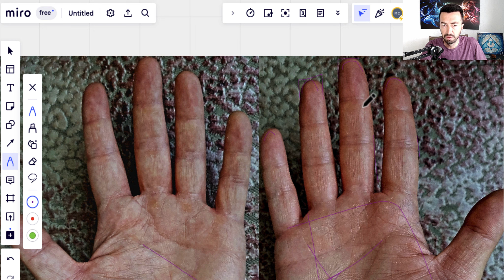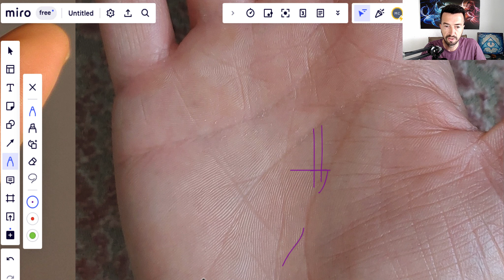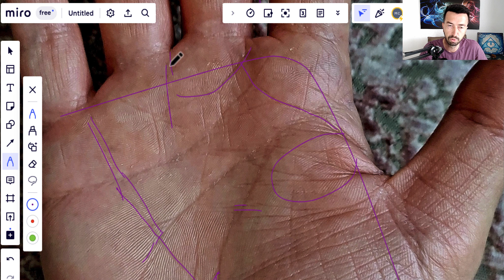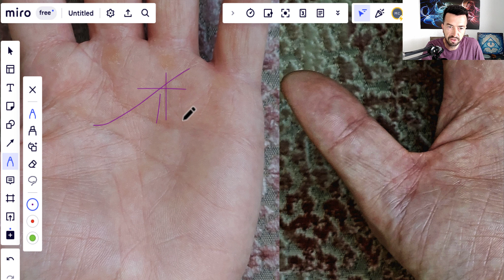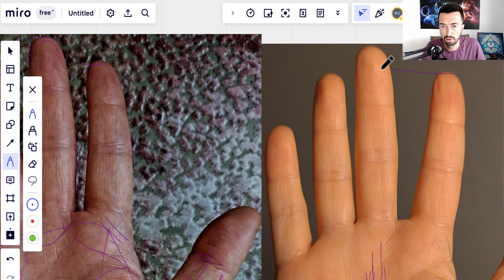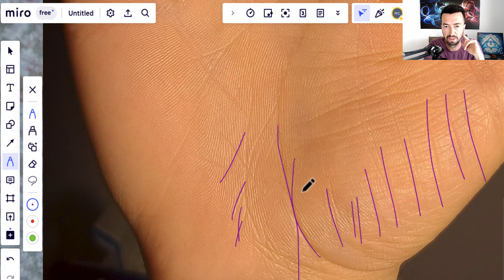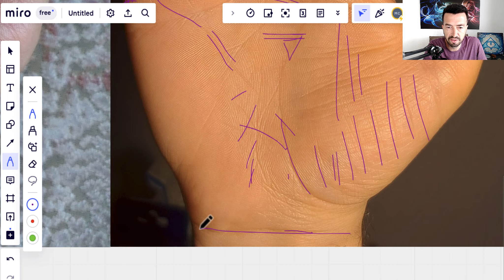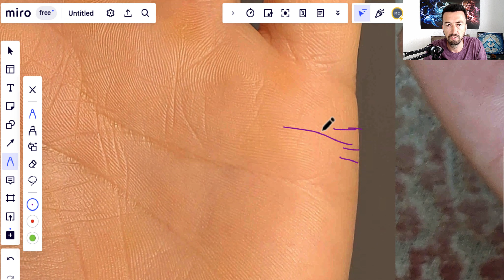Macera Tutkunlarının Gizli Sırları El Çizgilerinde Saklı! -Hayat Çizgisinde köşeli açı ile genişleme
Meraklı mısınız? Maceracı ve risk alan insanların sırlarını keşfetmek için, el çizgilerine odaklanmanın zamanı geldi! Bu YouTube videosunda, el falı ve kişilik analizi uzmanı size macera tutkunlarının gizli dünyasını açacak. El çizgilerinin nasıl birer yol haritası olduğunu öğrenerek, macera arayışına olan eğiliminizi ve risk almaktaki cesaretinizi ortaya çıkaracak ipuçlarını keşfedeceksiniz. Elinizdeki çizgilerin anlattığı hikayeleri öğrenmek için bu videoyu kaçırmayın!